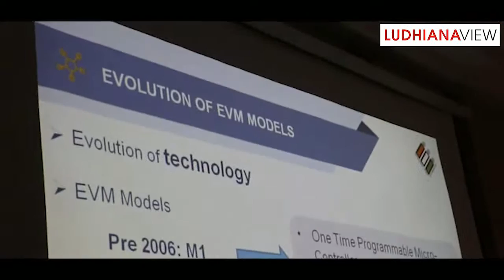Election Commissioner Ludhiana Punjab India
ਪੰਜਾਬ ਚੀਫ਼ ਇਲੈਕਸ਼ਨ ਕਮਿਸ਼ਨਰ: ੨.੫ ਲੱਖ ਨਵੇ ੧੮-੧੯ਸਾਲਾ ਦੇ ਜਵਾਨ ਵੋਟਰ ਪੰਜਾਬ ਵਿਚ
Punjab Chief Election Commissioner: 2.5 Lakh new 18-19yrs voter in Punjab